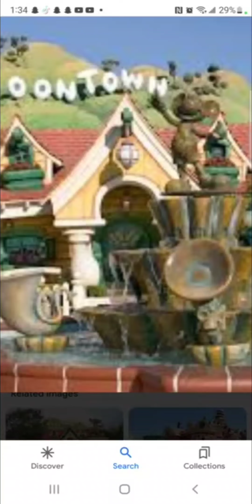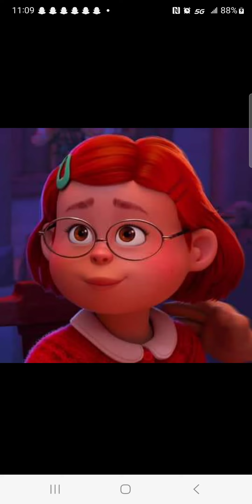Deviants (Robots) Part 13 Sweeper